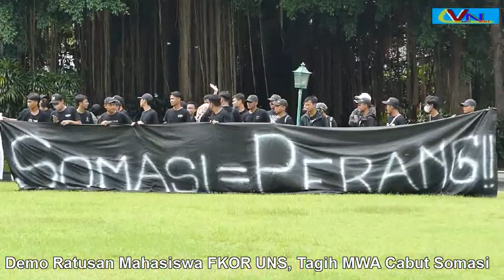Insiden Saling D0r0ng Saat Dem0 FKOR UNS Tagih Cabut Somasi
@Surakarta News Ratusan mahasiswa Fakultas Keolahragaan (FKOR) Universitas Sebelas Maret (UNS) Solo kembali berunjuk rasa menuntut pencabutan somasi yang dilayangkan oleh Majelis Wali Amanat (MWA) UNS kepada Dekan FKOR, Dr Sapta Kunta Purnama, di depan gedung rektorat UNS. Kamis (9/2/2023).